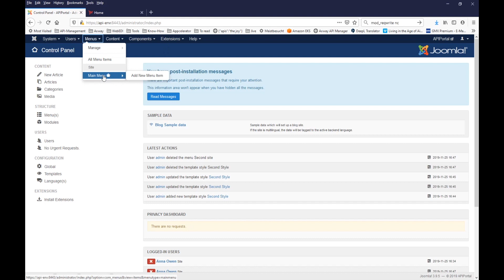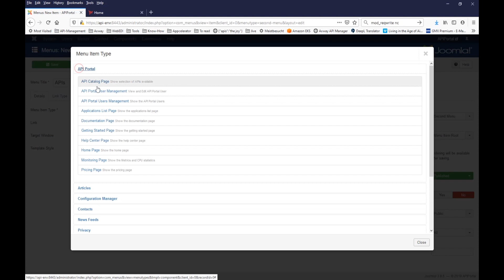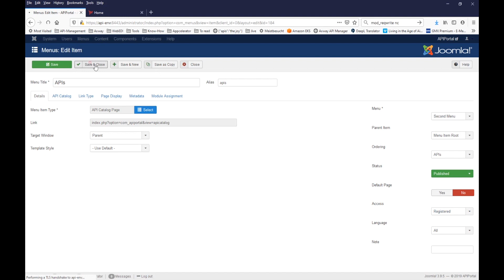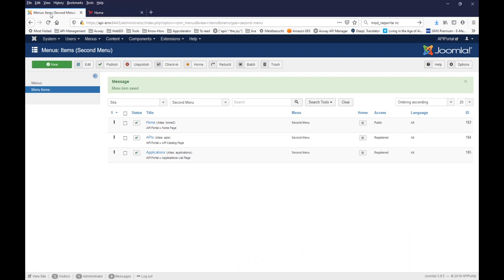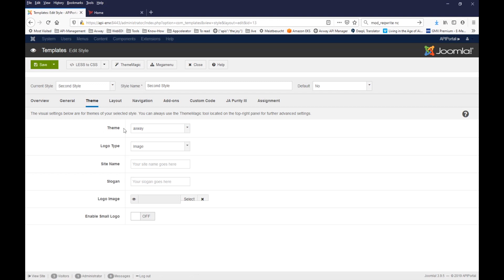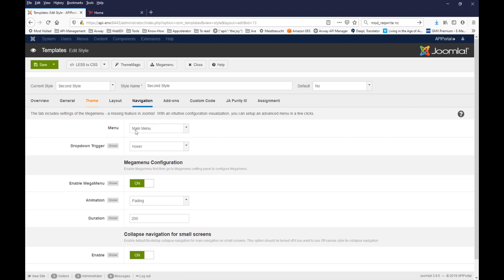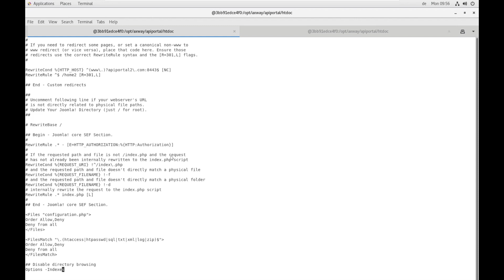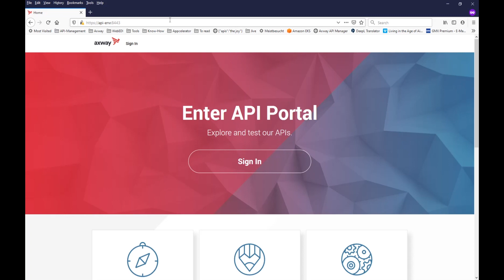How to run multiple sites on a single API Portal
The video has been recorded with an API Portal 7.7 SP1, but everything shown is also possible with an API Portal 7.5.5.

Sometimes an API Developer Portal should have a different look and feel depending on the client requesting it. Learn in this video how you can setup on a single Joomla instance to run multiple sites depending on the requested URL.

This includes the different layouts, menus and other content elements.